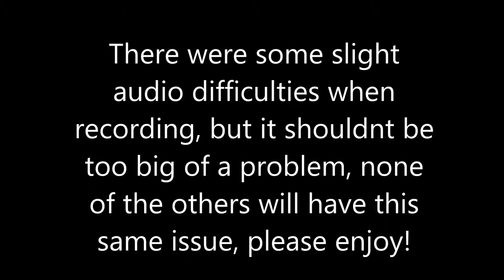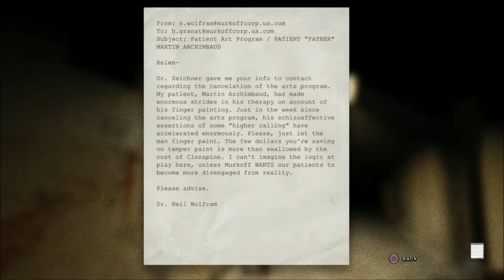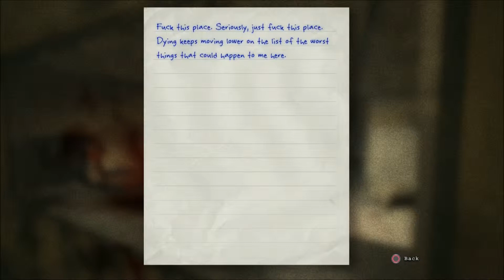Outlast Playthrough Ep. 4 With Malpractice Gaming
Your Favorite Doctors Get Stuck Inside The Asylum They Werent Invited To!